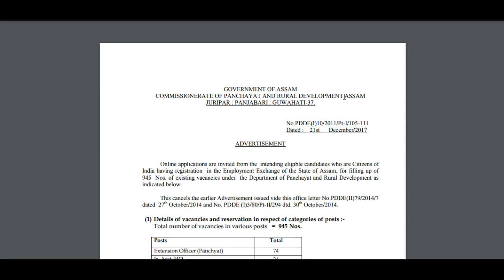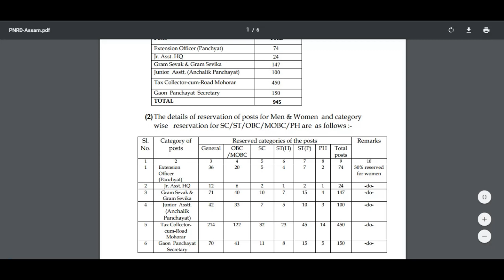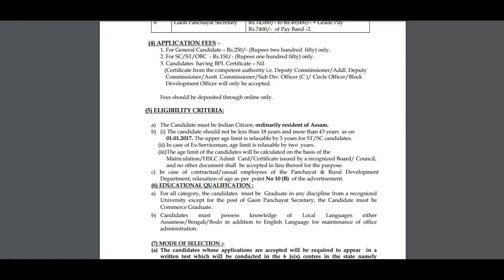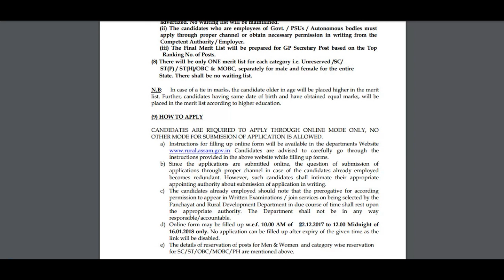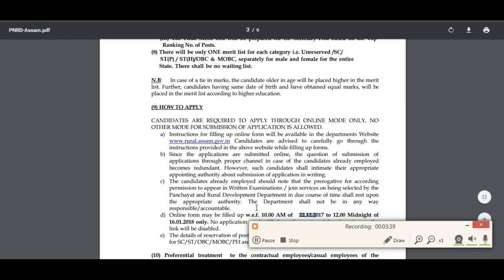PANCHAYAT AND RURAL DEVELOPMENT DEPARTMENT JOB VACANCY 2018